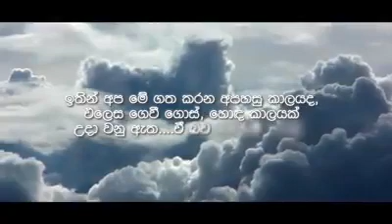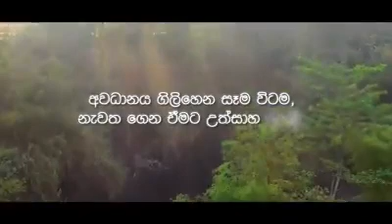Prabashwara sitha අපි